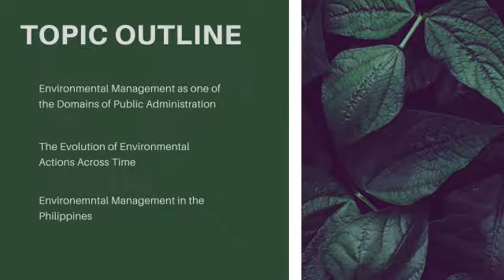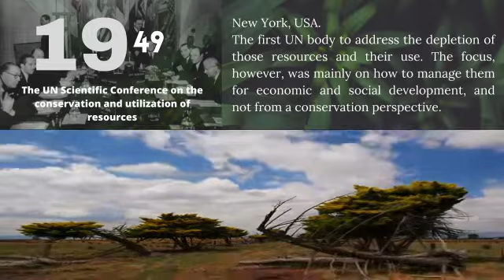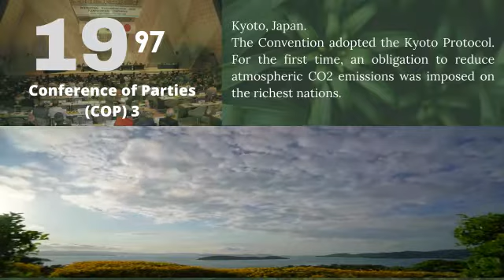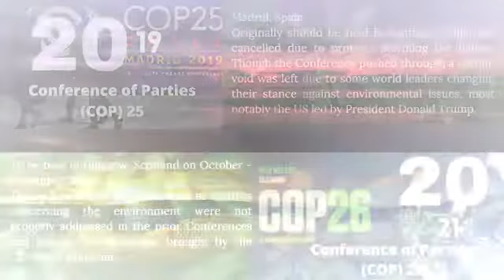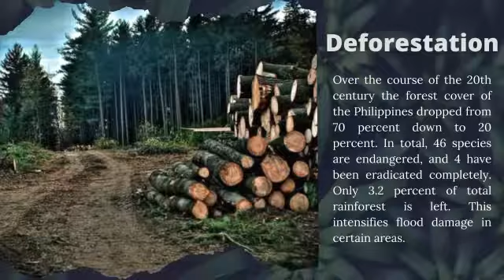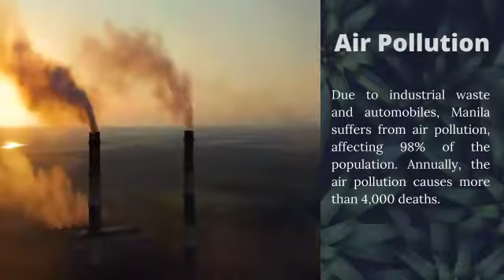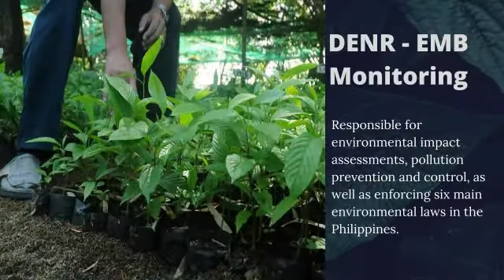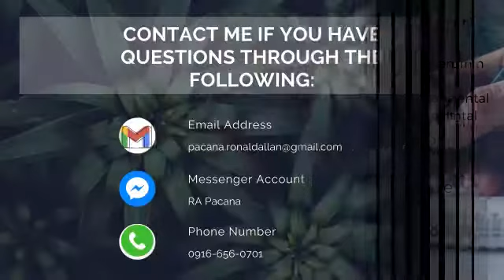Episode 2 Environmental Management and Public Administration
This video discusses the following:
1. Environmental Management as one of the Domains of Public Administration
2. The Evolution of Environmental Management Actions Across Time
3. Environmental Management in the Philippines

Sit back, relax, and enjoy as we go through our learning journey.